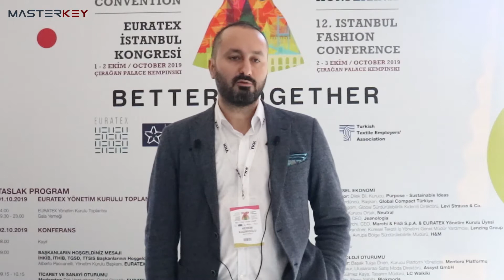Masterkey 12. İstanbul Moda Konferansı 2019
Masterkey CLO 3D Türkiye – Genel Koordinatör  Kerem Kadiroğlu Euratex İstanbul & 12. İstanbul Moda Konferansı 2019  Röportajı